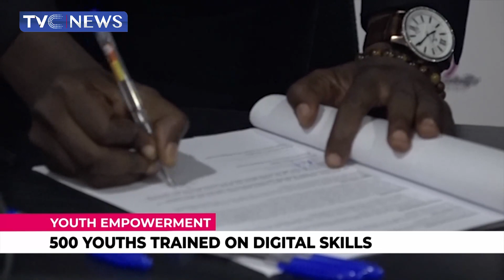Digital Skills for Youth is Key to Wealth Creation Bishop Kukah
Youths in Nigeria have been urged to take advantage of the positive opportunities of having digital skills in order to enhance their competitiveness in the global workspace.

Christian cleric, Bishop Hassan Kukah made this appeal in Kaduna state where he is collaborating with a Civil Society Organization to provide digital skills training to youths.